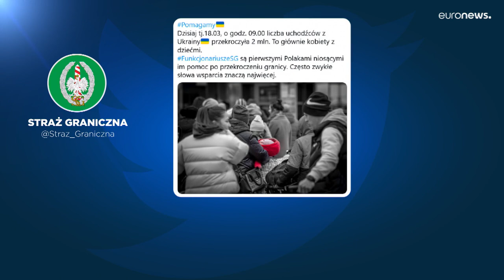El número de refugiados ucranianos en Polonia supera los dos millones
Este viernes se han superado los dos millones de personas, de acuerdo con los datos facilitados por las autoridades polacas. No obstante, en estos últimos días han detectado un notable descenso en el número de llegadas.